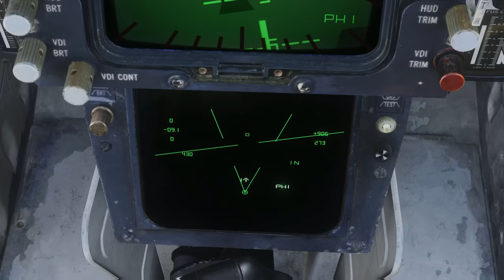Did Tomcat Get Its First Kills Before the 1981 Gulf of Sidra Incident? Find Out Now!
For a long time, people in the West believed that F-14 Tomcat achieved its first air-to-air victories in August 1981 when two US Navy aircraft shot down two Libyan Su-22s. But by that time, Tomcats in Iranian service had already scored multiple kills. In fact, the first ones were achieved even before the full-scale war with Iraq broke out. Discarded by Western observers as hardly operational, IRIAF F-14s were nevertheless a key factor in the eight year long war. How they achieved their first success and what weapon they used, find out in this video.

Sources:
- Tom Cooper & Farzad Bishop - Iranian F-14 Tomcat Units in Combat
- Kash Ryan - Air Combat Memoirs Of The Iranian Air Force Pilots: Iranian Air Force Pilots In Combat
  1980-88

Special thanks to SA63114200 for helping with research and reenactment!